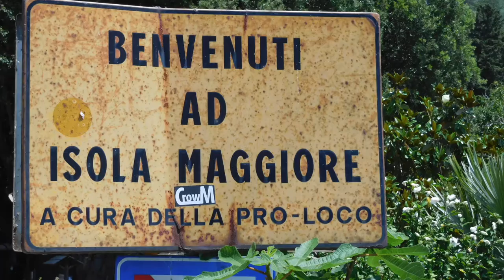Moonlignt Romance - Fridrik Karlsson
Total Chillout - Fridrik Karlsson
VIDEO: created and directed by... gabriella latora
"Isola Maggiore del Lago Trasimeno" (Perugia)
Artists have the right to earn their hard work